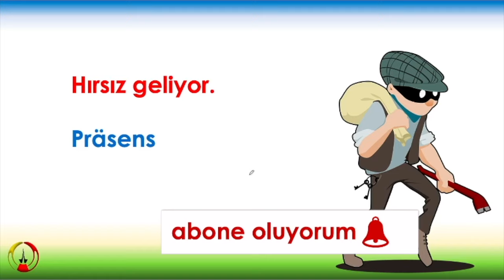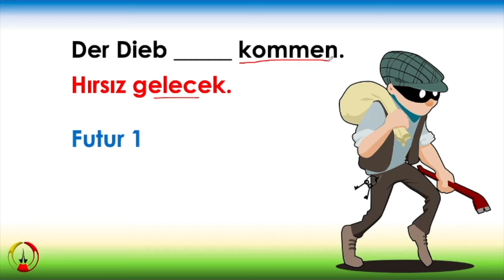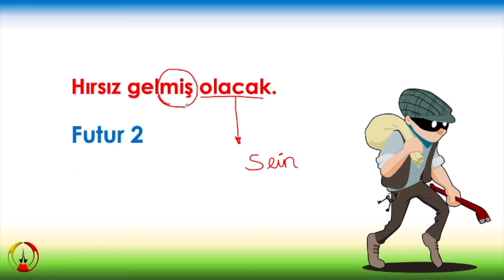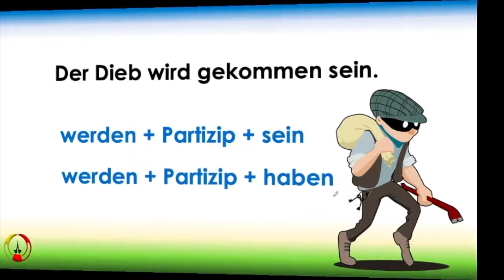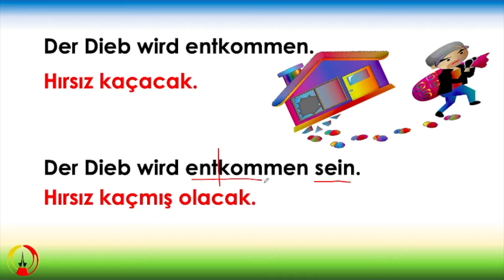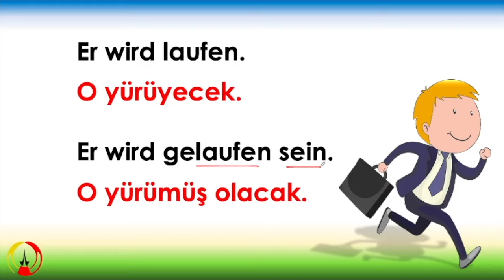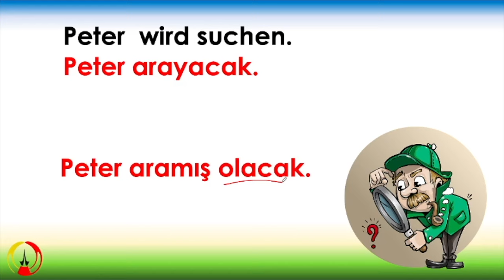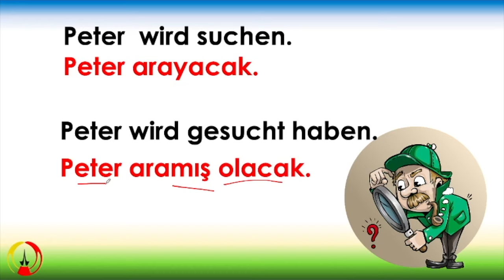Almanca A2-B1 Ders 17 : FUTUR I-II Örneklerle Konu Anlatımı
Diyarda Almanca, yenisini yapıncaya kadar internette yayınlanan, bilimsel pedagojik esaslara uygun görsel-işitsel Almanca dersleri!

FİİLLER - "VERBEN"
Deutsch - Türkisch Wörterbuch